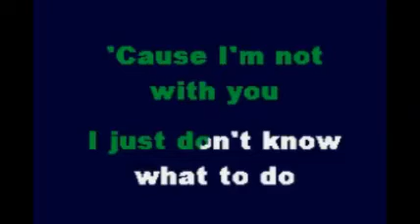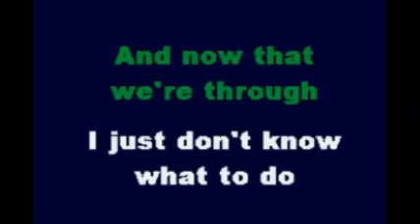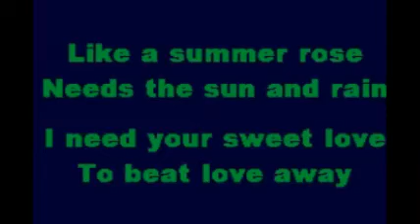I Don't Know What to Do with Myself Karaoke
White Stripes   I Don't Know What to Do with Myself Karaoke